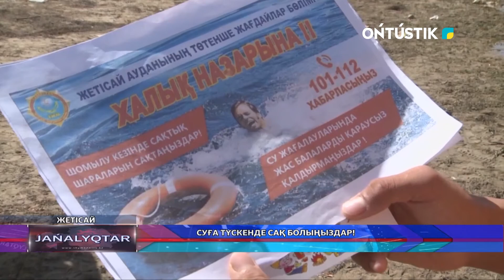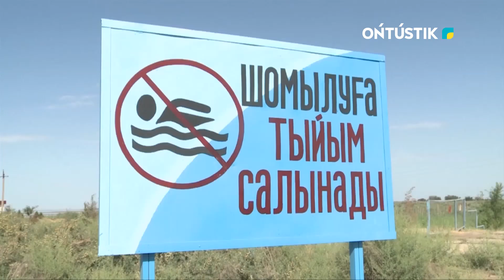Суға түскенде сақ болыңыздар!